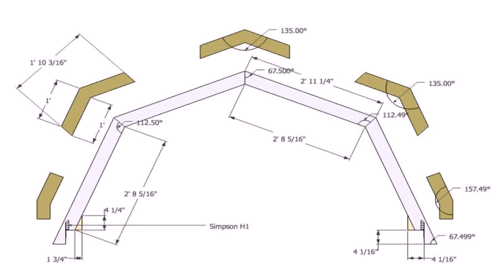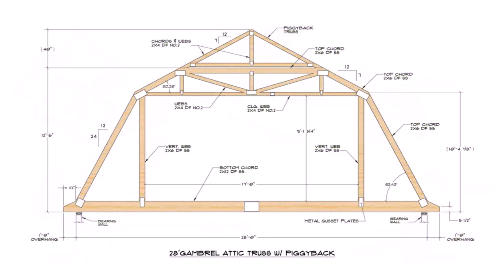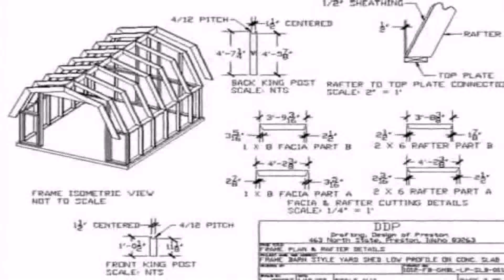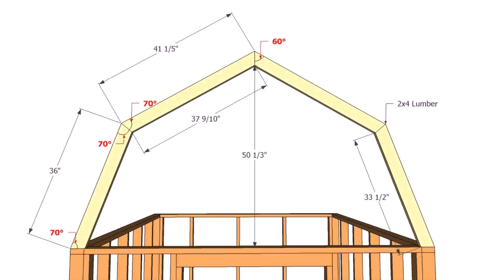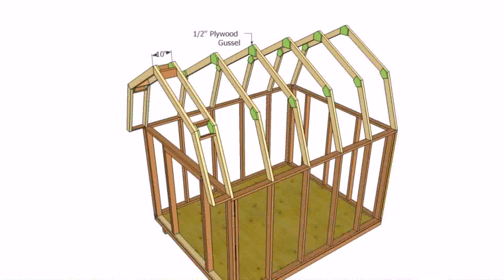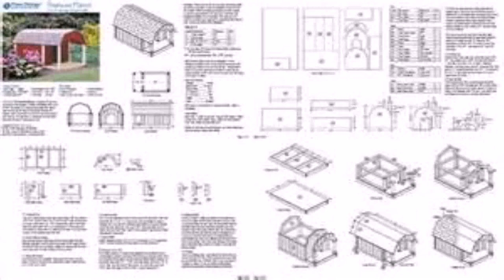House Plans With Barn Style Roof (see description) (see description)